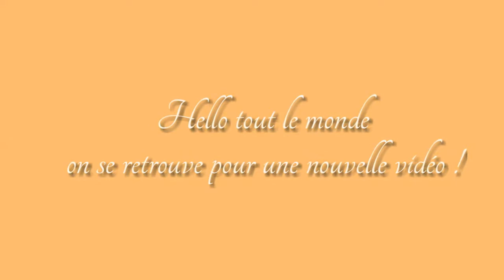Calendrier de l'Avent#18